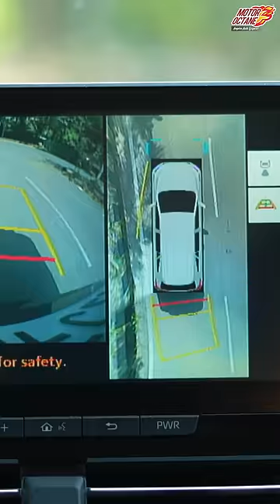Tata Safari owner meets Invicto owner